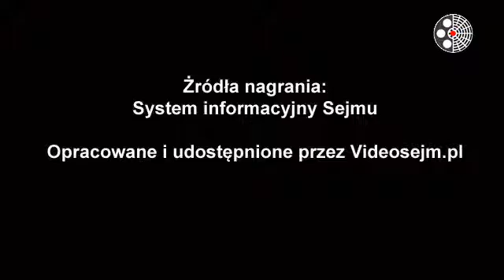Małgorzata Janowska - wystąpienie z 9 maja 2018 r.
Popierasz? Udostępnij! Małgorzata Janowska - wystąpienie z 9 maja 2018 r.

Pierwsze czytanie poselskiego projektu uchwały w sprawie powołania Komisji Śledczej do zbadania prawidłowości i legalności działań oraz występowania zaniedbań i zaniechań organów i instytucji publicznych w zakresie zapewnienia dochodów Skarbu Państwa z tytułu podatku od towarów i usług i podatku akcyzowego
Pierwsze czytanie poselskiego projektu uchwały w sprawie powołania Komisji Śledczej do zbadania prawidłowości i legalności oraz ustalenia ewentualnych zaniedbań w działaniach organów i instytucji publicznych podejmowanych celem zapobieżenia zaniżonym wpływom do budżetu państwa z podatku od towarów i usług i podatku akcyzowego od 2007 r.